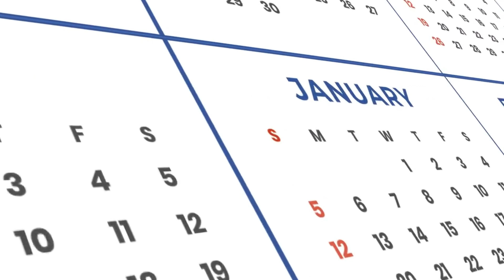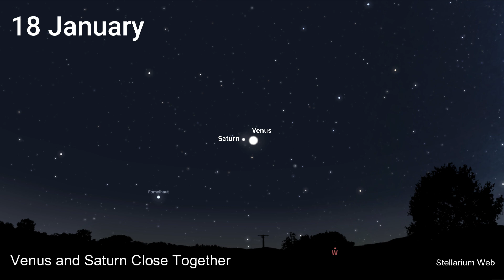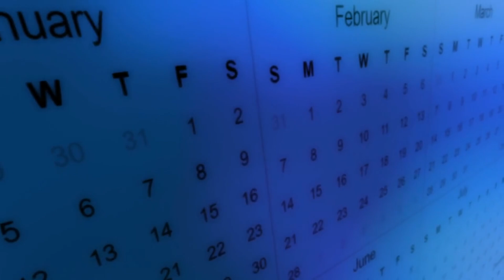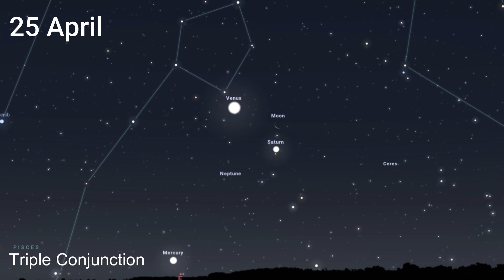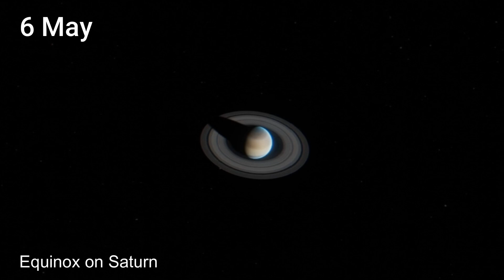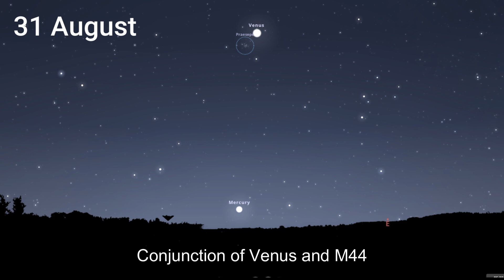Astronomy Calendar 2025...This Year is Going to be AMAZING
2025's Epic space events!

Get ready for an amazing year of astronomical events in 2025! This astronomy calendar will help you plan your stargazing adventures, from meteor showers to eclipses.

Created By: Space Unfiltered
Sky Illustrations: Stellarium Web